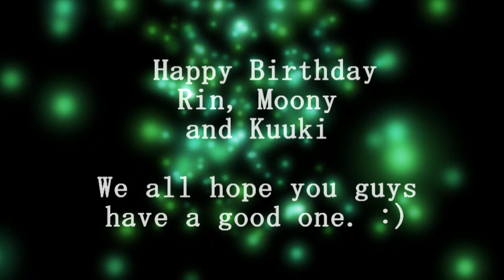【合唱29人】ぼくらのうた [Happy Birthday Rin, Moony and Kuuki!]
Title : ぼくらのうた -Bokura No Uta-
Made by : Hana
Mixing / Animation : Takeshi
Chorus Organized by Takeshi with Co-organizer Hinako. *O*

Heyyyyyy guys! Takeshi here... so it's 6 AM of the 15th here, and that means its Kuukis birthday but technically, it's still the 14th in America, so it's still Rin's and Moony's birthday too. Oh damn!

Anyway, I apologize for derp mixing and derp animation and my derpidity. I do apologize if you sang a certain song and you didn't find yourself there. ;w;. It must have been I overlooked you or I cut you from there. I tried my best to use all lines though. I think I only cut a few like 3? or 2?

Anywaaaaaaay! Happy birthday Rin Moony and Kuuki. I bet you didn't
expect this, right? -cough-pretendyouaresurprisedorikeelubishes-cough-

So yea, hope you guys have a good one. I know the song is not that
special but I wish that it will turn out special now for you guys! 'w'

Thank you to the people who I always bothered for derp mixing opinion
and gave suggestions and critiques. The mix still has lots of flaws
but oh well ;w;. I'll improve more and more as time passes.

Thank you Buggy-san and Nao for helping in fixing some lines ;w;. It
is very much appreciated!

Thank you to Hinako for being one of my main co-organizers of this chorus.
You did a good job hunting people down. =w=b.

Thank you to all the singers who participated and gave their time just to
learn and send lines for this. ;w;. It is very much appreciated!

Also thank you to Rosa-san for her effort in JBF. I avenged us for the 's's! owob

HAPPY BERFDAY SMEXEH BISHES

Kuuki : ITS OFFICIALLY RAEP-- I MEAN KUUKI DAY! WOOHOO! GIVE ME SOME CAKE. Happy birthday Kuuki! You are sao old now! But still, a very funny guy and thank you for always being funny! Keep it up! *A*!

Moony : You bettttttch! Y U NO PARTICIPATE? XD. Haha. Even so, happy birthday Moony, it's derp day. I bet this will be a little late cause you are ahead of Rin's time by one hour. XD. But meh! Happy birthday beeeeeeetch! Stop making too many lovechilds with Rin!

Rin : RIIIIIIIIIN! *A*. HAPPY BIRTHDAY. AND YEA, I BET YOU EXPECTED THIS ALREADY. HAHAHA. HAPPY BIRTHDAY AND THANK YOU FOR BEING MY FRIEND AFTER LIKE ALL THIS TIME. YES. CAPS ARE SMEXY! YOU STILL OWE ME MORE DUETS! HAPPY BIRTHDAY!

Oh yeah, more messages for the three of you!

P.S : Rin, Moony has a picture for you, but it was not placed in the video or in the docs. ;w;. I can give it to you in Skype though! *A*